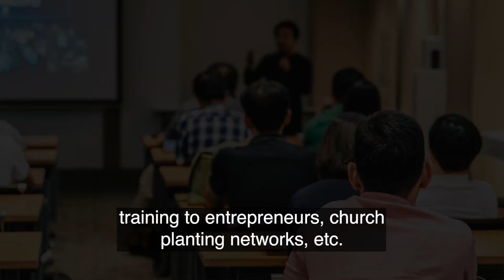Movimiento AL - Report Dubai